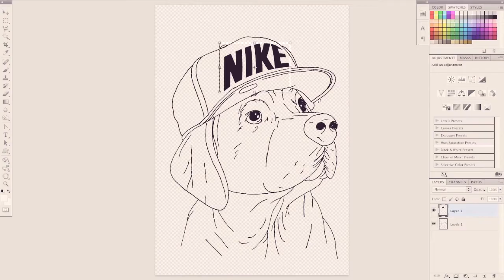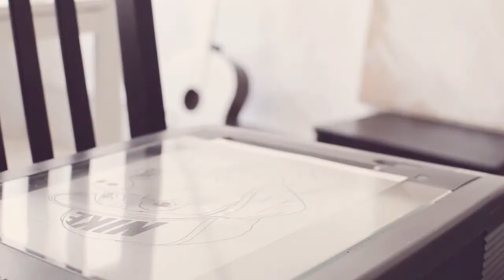NIKE Best Thing To Shoes Since Laces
Since I can remember I've always been a Nike fan. Whether this is due to collaboration between Nike and one of my biggest inspiration Michael Jordan, or when started playing basketball my first shoes were a pair of J's. I have no idea. But hands down, has NIKE always in my world stood for quality, creativity and constant quest to create a better product. It is not much, but this is my very small thanks to NIKE. Have filmed everything myself, drawn and painted everything. The animation is hand drawn on old-fashioned animation techniques. Anyways, enjoy